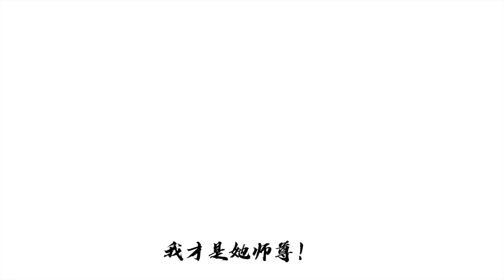[MV bách hợp China GL] Đỗ Nhược Tiểu Bàn Chỉ x Ngu Thiên Thiên ~Toxic~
Actresses: Đỗ Nhược Tiểu Bàn Chỉ (Du Ruo) x Ngu Thiên Thiên/Duyệt Duyệt (Yu Qian Qian/Yue Yue)

Notes: These girls don't have an "official" drama series but super short web drama like series/skits, just not "fully" completed at most. All works are originally created by them, so it may or may not have a name/tittle for further search. However, it is still worth watching. If you are interested, some of my post does have their super short drama stories. Also, have it put into a Playlist tittle Du Ruo x Yu Qian Qian ("Completed" short drama/story)! 😽